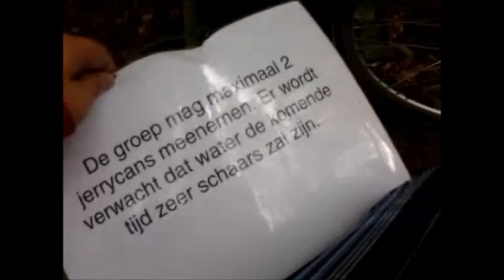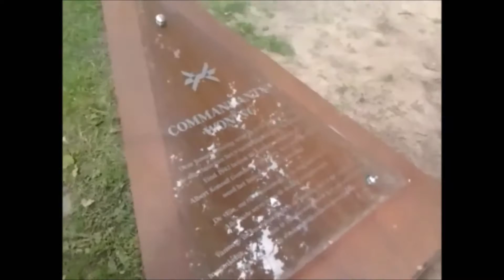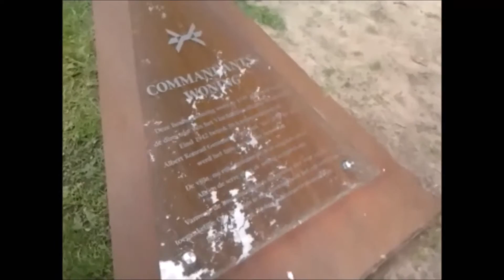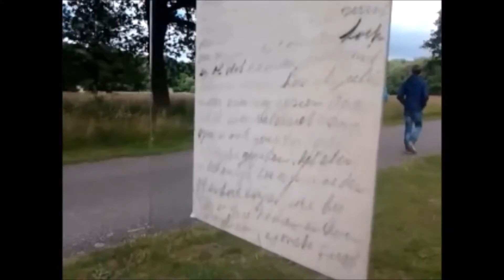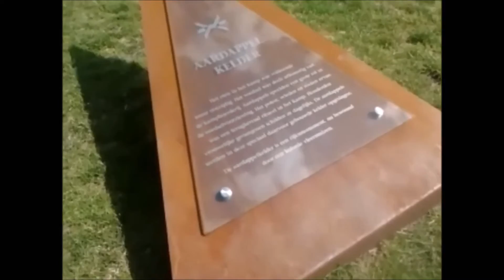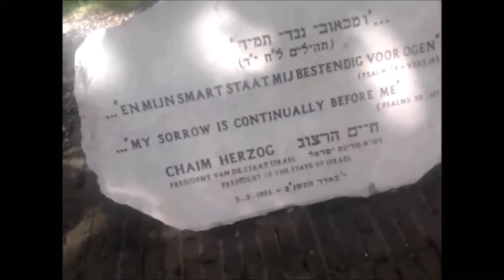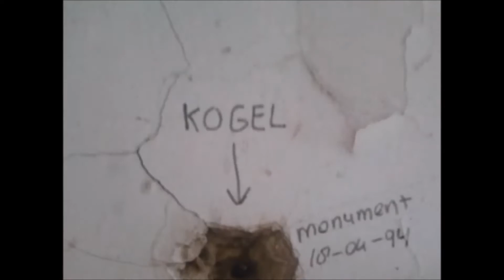Vlog 61 op de fiets naar kamp westerbork (zomervlog)